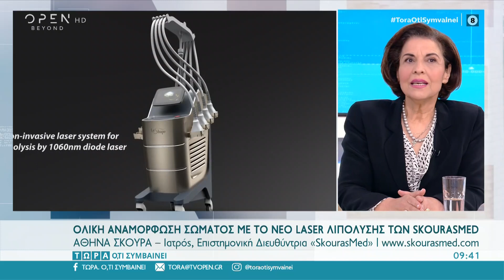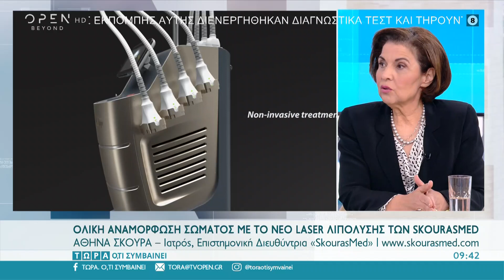ΑΝΑΜΟΡΦΩΣΗ ΣΩΜΑΤΟΣ ΠΡΙΝ ΤΟ ΚΑΛΟΚΑΙΡΙ ΜΕ LASER LESHAPE ΣΤΑ SKOURASMED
Η Ιατρός & Επιστημονική Διευθύντρια των SkourasMed, κα Αθηνά Σκούρα, συζητά με την κα Μαυραγάνη σχετικά με τα νέα πρωτόκολλα Αναίμακτης Λιποαναρρόφησης για ολική αναμόρφωση σώματος μέχρι το καλοκαίρι.